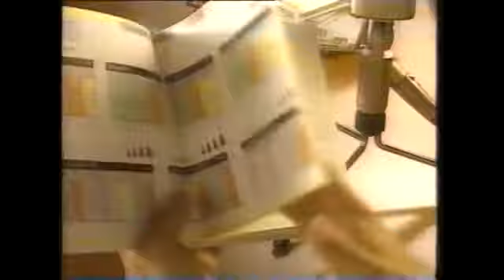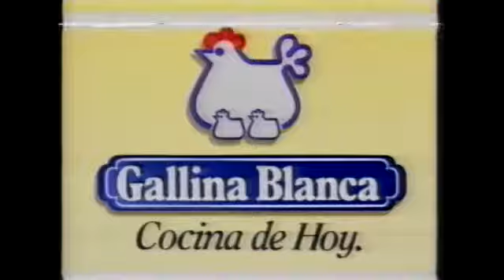TVE 1 | Bloque de anuncios 17/11/1995 [2]